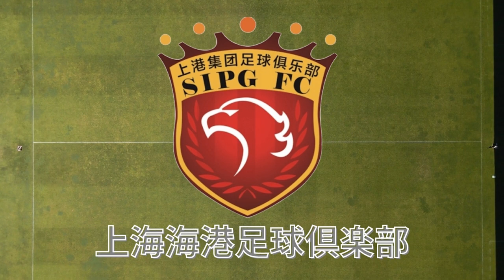カターレ富山 ”陳彬彬” 獲得へ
アルビレックス新潟に移籍の噂がある 陳彬彬選手のニュースについて振り返ります。